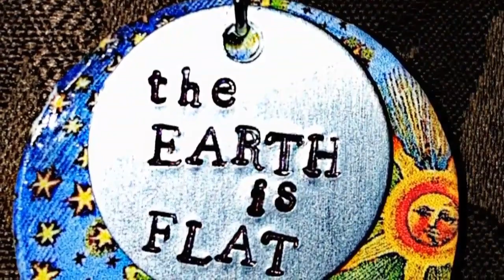FlAT EARTH: The Storms are Coming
Mad Mike Hughes Rocket Lunch Gofund Me

Marisa Keelands Flat Earth Club
FLAT EARTH CLUB